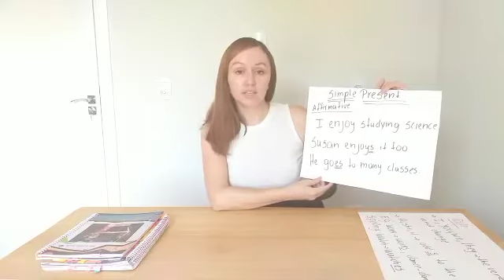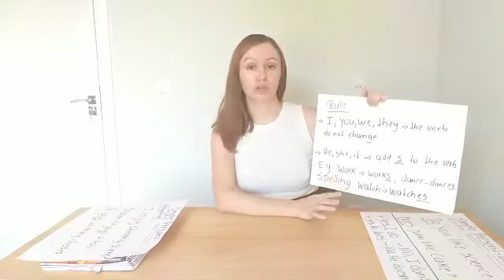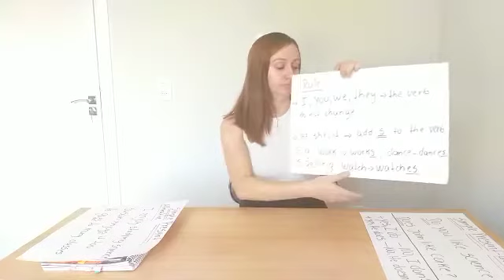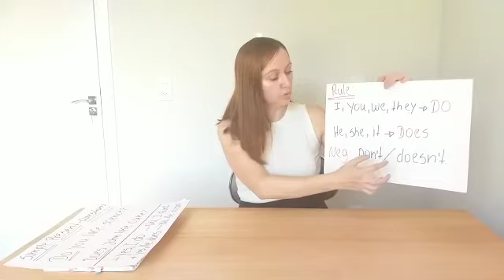Colégio Cultura - 7º ano Aula 1 - Inglês